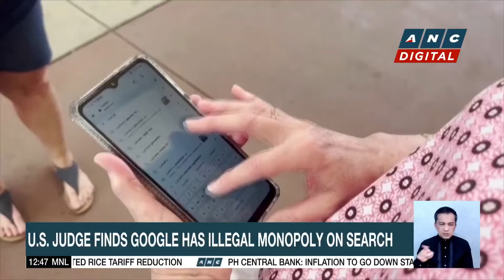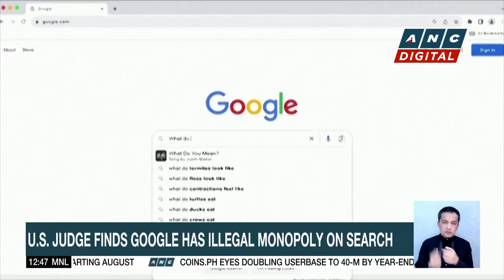BSP: Inflation to go down starting August | ANC